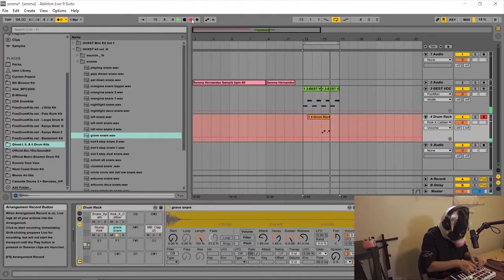Serena Hernandez Interview | Collab Cow Series Episode 3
I sat down with Serena Hernandez, a classically trained vocalist and studio musician who has sang on tracks with J Cole and Kanye West, to name a few. She also has the great honor of being called my friend and putting up with my bs :)

0:00- Intro
0:25- Working with J Cole
1:46- Singers work REALLY hard
3:40- Being a Woman in Western Classical Music
4:54- Being a Woman in the Pop World
5:38- Collaborating in Music
7:09- Politics in Classical Music
7:34- The Unfortunate State Of Music Education
8:54- Music Education is Outdated!
9:24- Is it also racist?? (Adam Neely Reference)
9:52- But not in Graduate School??
10:47- Speed Round
12:30- Outro